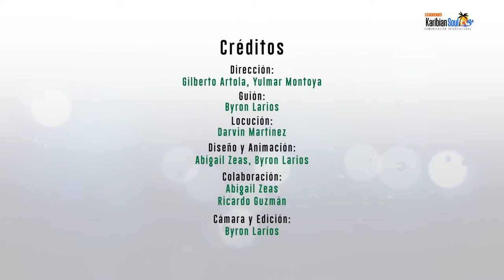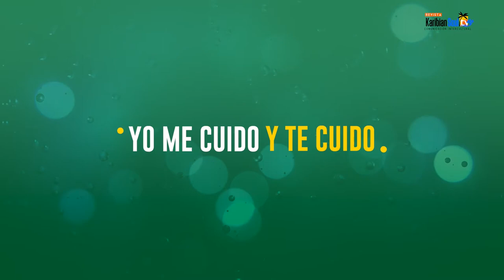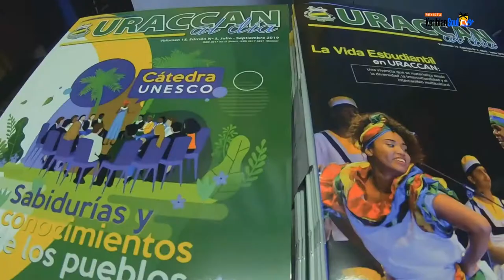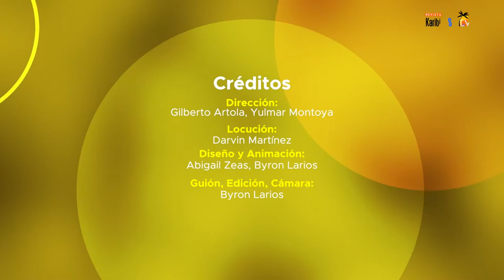Karibian Soul TV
Gracias por acompañarnos en una nueva semana, disfruta de lo que hemos preparado en tu revista Karibian Soul Tv.